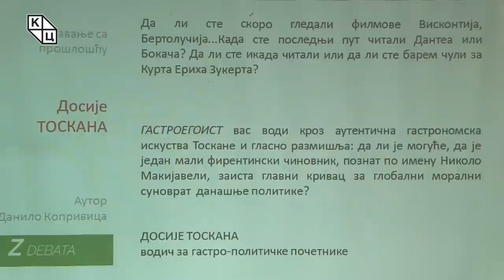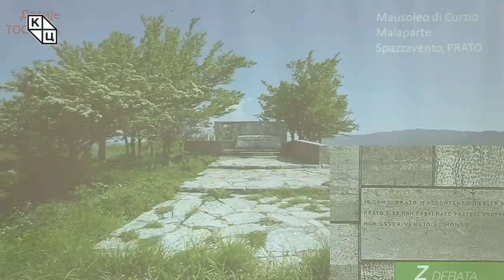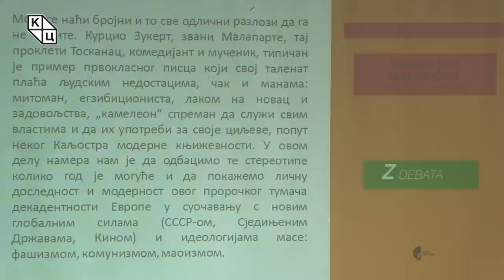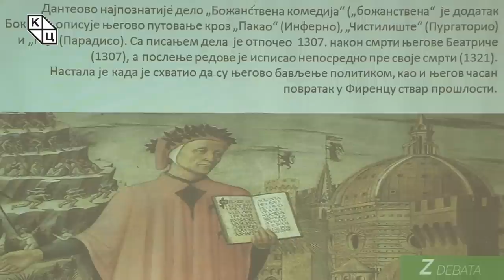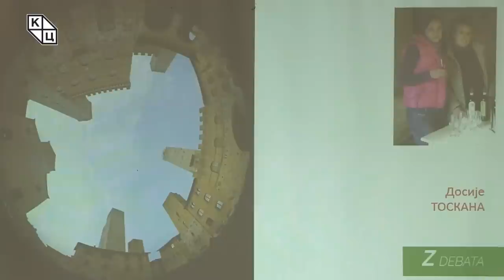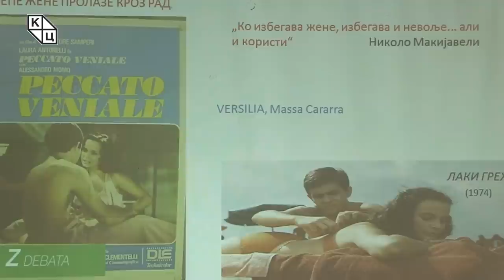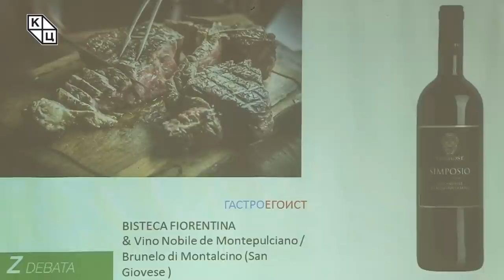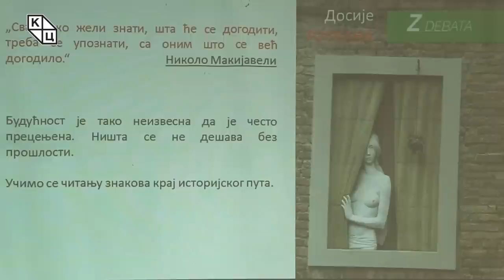Данилo Копривица - „Досије ТОСКАНА – водич за гастрополитичке почетникеˮ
Предавање Данила Копривице на тему „Досије ТОСКАНА – водич за гастрополитичке  почетникеˮ (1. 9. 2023)

Као и што сам поднаслов овомесечне трибине гласи: Водич за гастро-политичке почетнике, нова трибина аутора Данила Копривице представља својеврсни водич кроз аутентична гастрономска искуства Тоскане.
Поред основних података о овој аутентичној и интересантној регији, Копривица нас води до најразличитијих кутака ове предивне покрајине, од Фиренце, Прата, Сан Ђимињана па до Сијене, Пизе и Марема. Поред гастрономских савета господина Копривице који нам сугерише на који начин комбиновати коју врсту вина са јелом и шта је специјалитет ког дела Тоскане, слушаоци и гледаоци трибине на нашем Јутјуб каналу имаће прилику да се подсете и значајних личности које су рођене у овим крајевима. Реч је Дантеу, Петрарки, Бокачу али и о Николу Макијавелију који су, свакo на свој начин, оставили трајни печат на историјској светској сцени.